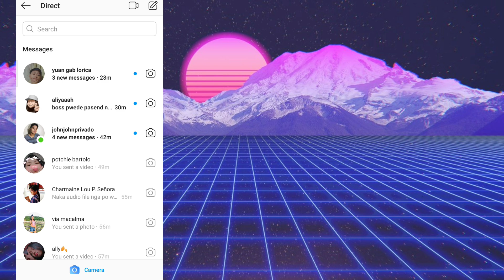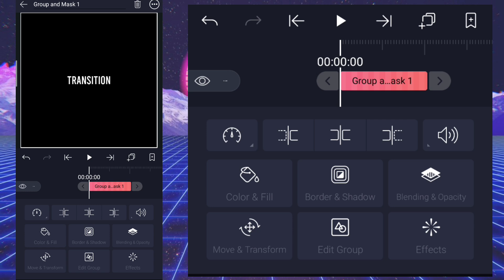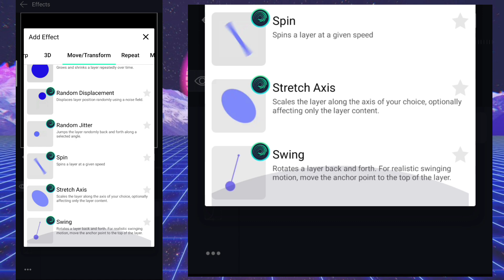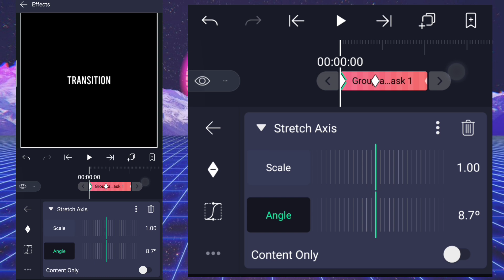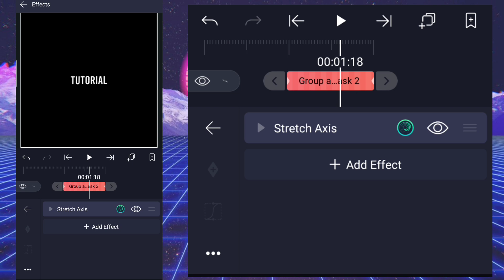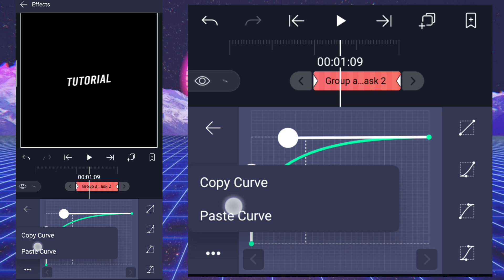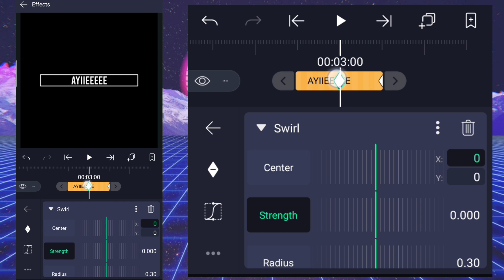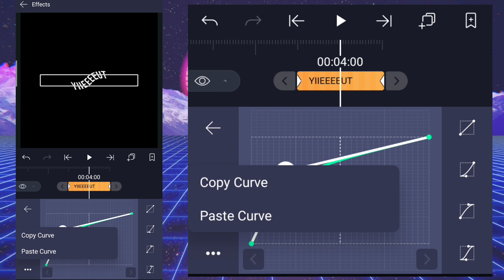2 ADVANCED TEXT TRANSITION | ALIGHT MOTION TUTORIAL | PHILIPPINES | JOHNTEEJAYCRUZPH